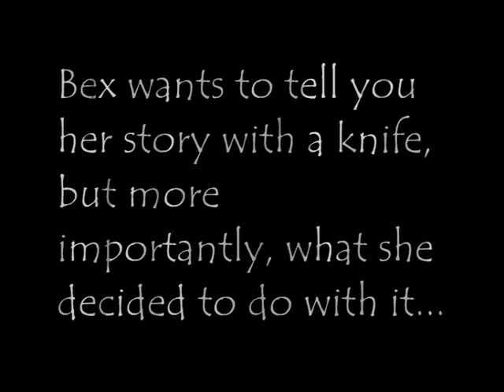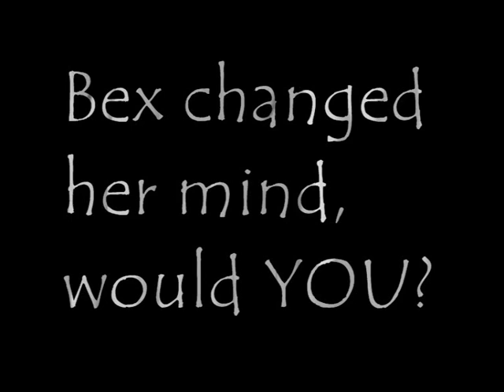Bex's Choice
Castlehead High School entry to We-CTV